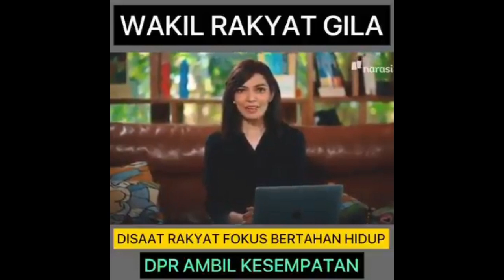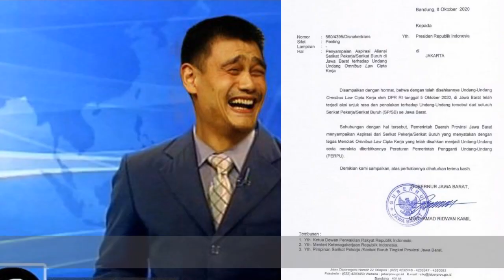Undang Undang Ciptain Kerjaan Polisi di JAWA BARAT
Tonton ampe selesai baru koment, sampaikan aspira dengan baik.. karena kita umat beragama miliki etika. jangan mau disamakan dengan umat cari selamat, duduk manis tapi ga paham kerjaan nya sendiri, tau kan siapa mereka?.. yg jelas bukan kita kan.

CUKUP !!
pilih Wakilmu dengan nalar bukan dengan Sembako dan Uang Haram.

perhatian, salah mereka salah kita juga.. kenapa Milih IRON MAN !
Terimakasih kepada rekan mahasiswa, serikat buruh semua yang selalu tetap berkomunikasi dengan saya.
Tetap berjuang dan jangan sampai jadi Anjing penjilat bawa Agama dan kepentingan Kelompok.